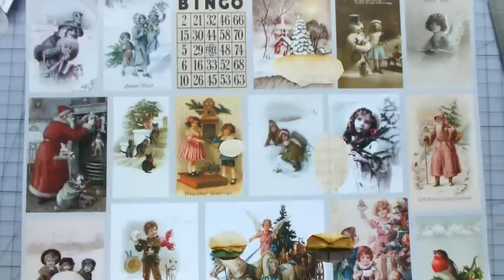Открытка к Новому году своими руками!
В этом видео, сделаем простую открытку к Новому году своими руками. Открытка к Новому году своими руками  станет хорошим подарком сама по себе или красивым дополнением к основному подарку!